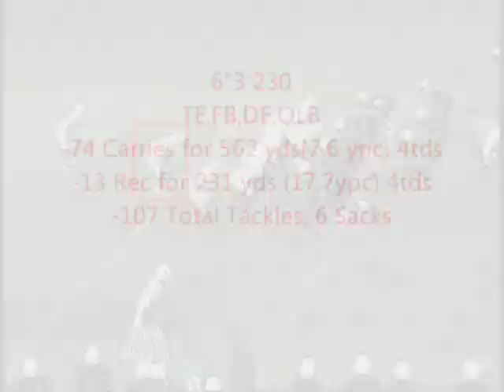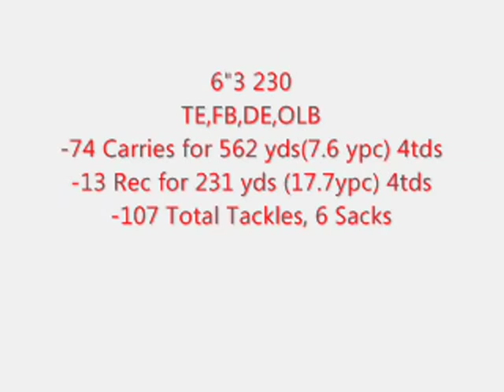Javier Villanueva 2008 Football Highlights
Independence High School San Jose, CA Class of 2009